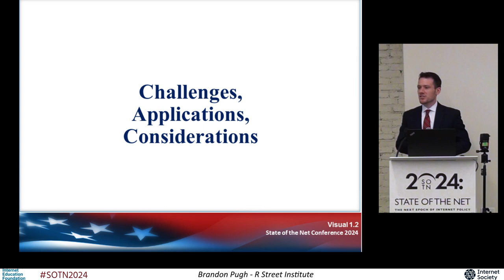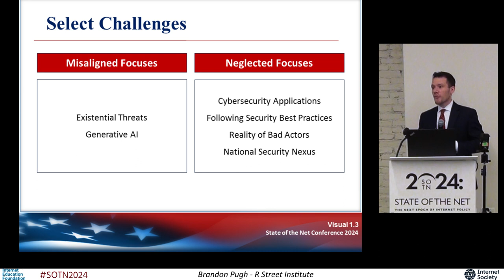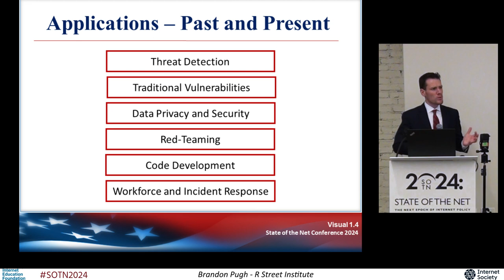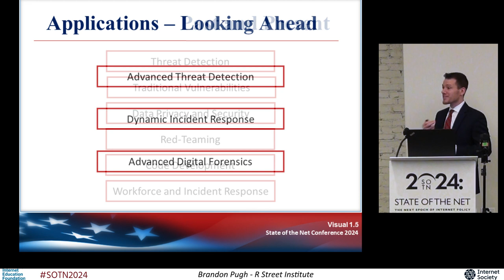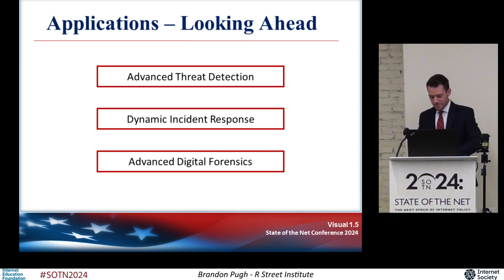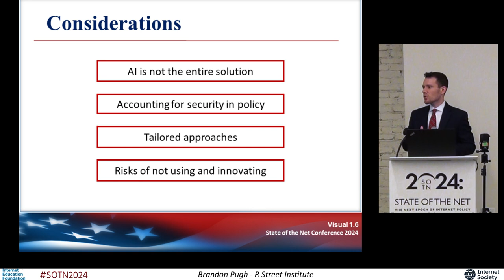SOTN2024-33 Deploying AI For Cybersecurity: Benefits Beyond The Risks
SPEAKER
Brandon Pugh - Director, Cybersecurity and Emerging Threats, R Street Institute